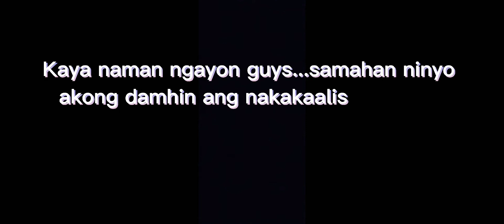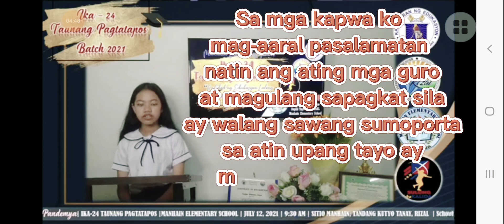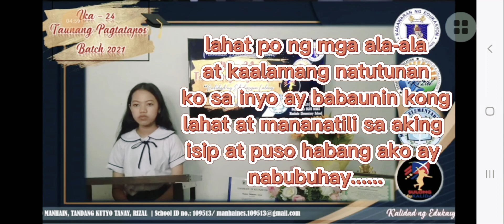My Daughter's Graduation Speech || Na-touch ako Sobra! || Virtual Graduation || Buhay OFW